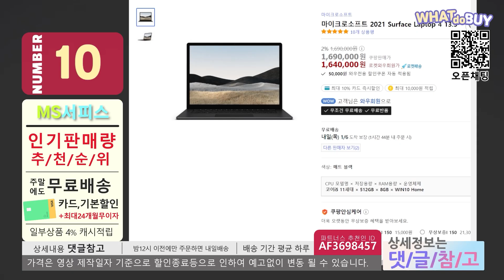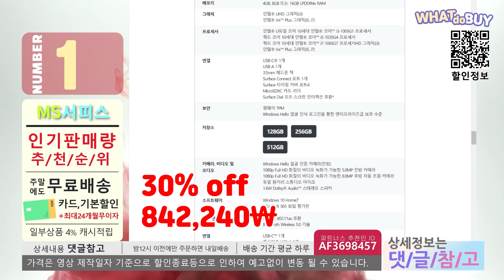마이크로소프트 서피스 10~30% 할인 판매 추천 순위 BEST 10 🚀 microsoft ms Surface Laptop Go3 랩탑 pro 프로 노트북 태블릿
아래 더보기나 고정댓글을 참고하세요
no10. 2021 Surface Laptop 4 13.5
no9. 2021 Surface Laptop 4 15
no.8. 2021 Surface Laptop 4 13.5
no7. 2021 Surface Laptop Go
no6. Surface Go3 10.5 + 타입커버
no5. Surface Go3 10.5
no4. Surface Go3 10.5 + 타입커버
no3. Surface Go3 10.5 + 타입커버
no1. 2019 Surface Pro7 12.3 + 블랙 타입커버 세트

“이 영상은 해당 쇼핑몰 활동의 일환으로, 이에 따른 일정액의 수수료를 제공받습니다.”